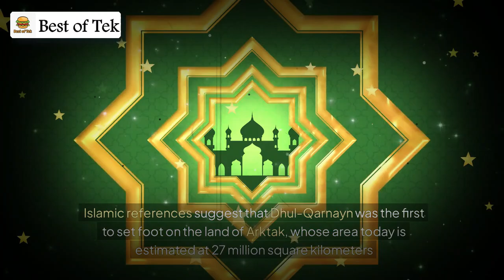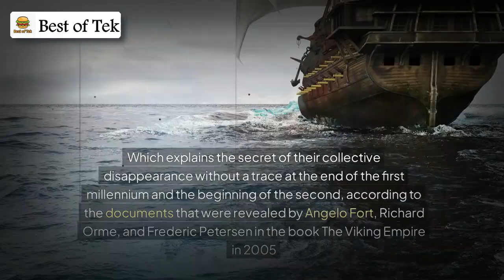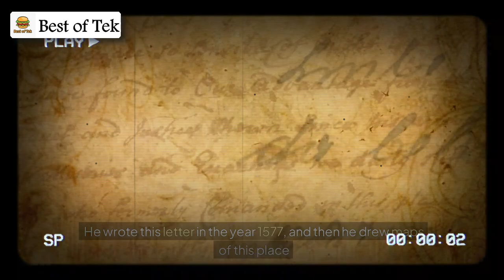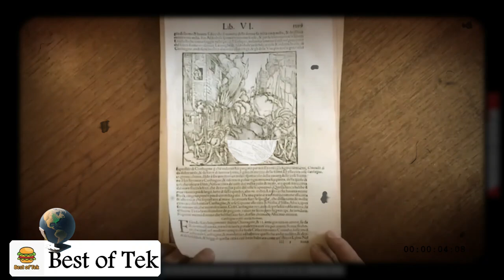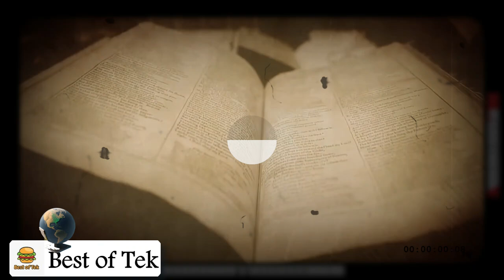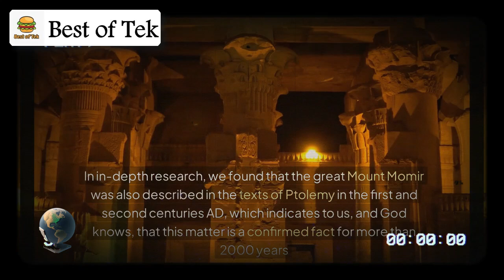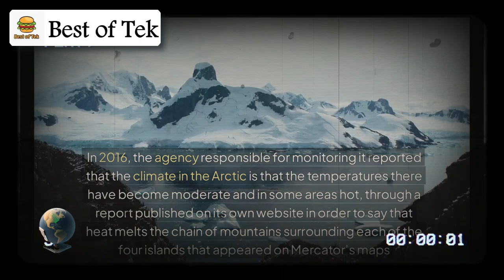The Mystery of the North Pole: Hidden by Clouds for a Century!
In the early 2000s, a Russian expedition uncovered a hidden part of the North Pole, supposedly kept from the public for over two centuries. Historical maps by Mercator and Al-Idrisi, along with ancient texts, suggest that the North Pole is not just ice, but a vast, green land rich in resources. Various accounts claim this area was once explored by Vikings and other ancient civilizations, sparking legends of a paradise-like "Garden of Eden." Over time, governments concealed these discoveries, with recent military protections and strategic moves by major powers hinting at an impending geopolitical struggle over the region’s resources.